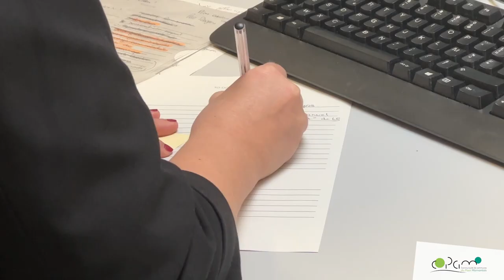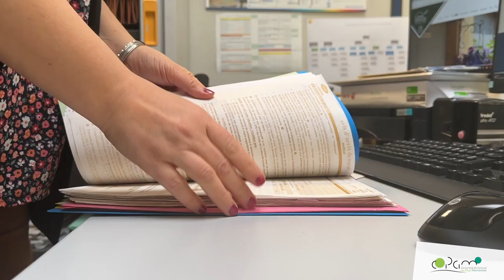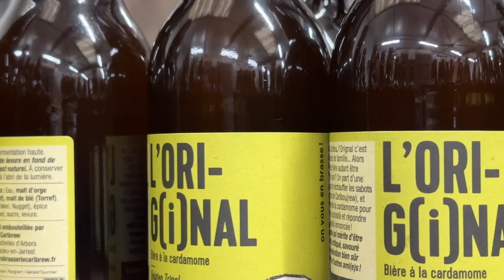Vivre, travailler, entreprendre, ils ont choisi le Pays Mornantais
Portrait d'un territoire qui se plaît à conjuguer dynamisme économique et douceur de vivre pour renforcer son attractivité.